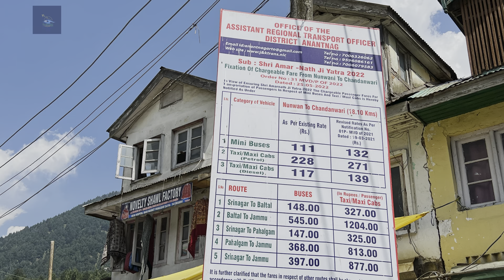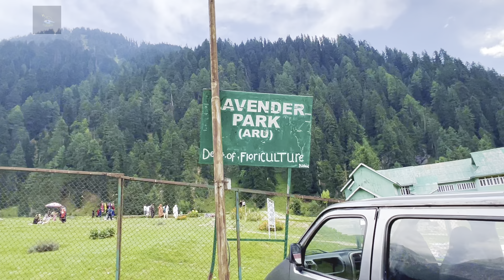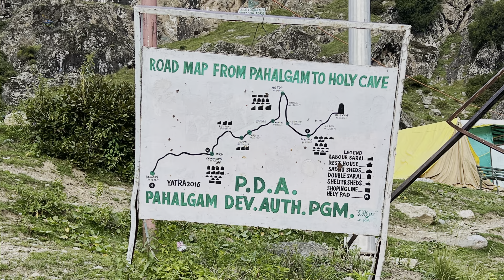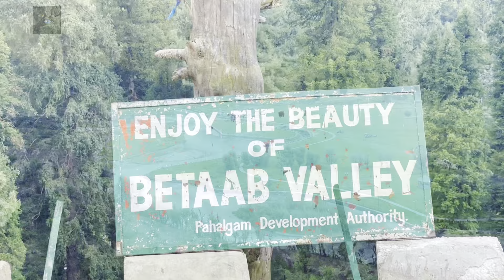ABC Valleys | Aru Valley | Betab Valley | Chandanwari | Pahalgam | Village Tour | Beauty of Kashmir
Aru valley, Betab valley and Chandanwari commonly called as ABC valley is one of the iconic place one should not miss while visiting Kashmir. You will experience the village life here. These places are situated within 50km from Pahalgam.

You can see lavender flowers in Aru valley which is also a famous trekking place. Betab valley is famous for its lush green meadows and Chandanwari is the base camp for Holy Amarnath Yatra.

Music credits